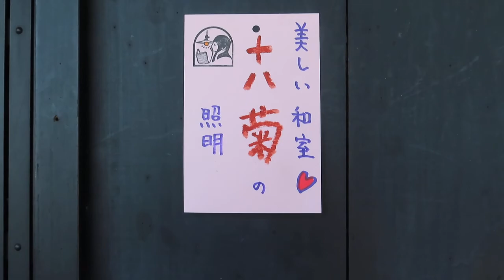和室に１８菊の美しい照明をつける ～日本のくらし～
●02060203

高さ:ガラス10.9ｃｍ
横幅:21ｃm
重さ:1.2kg
コードの長さ:46.5ｃｍ
材質:乳白ガラス
時代:大正・昭和初期製造品
在庫:1台
6畳のお部屋におすすめいたします
LED電球もお使い頂けます

通販でのご購入が可能です(国内のみ)

〒606-8334
京都市左京区岡崎南御所町22-11

日本文化に触れる
(関連動画)

(関連用語）
restoration  japanese antique lighting
Pencahayaan kamar Jepang
japanese antique lighting
éclairage antique japonais
japanische antike Beleuchtung
Pencahayaan budaya Jepang
iluminación antigua japonesa
Japonské staré osvětlení
illuminazione antica giapponese
японское старинное освещение
illuminazione della stanza giapponese
pencahayaan antik Jepang
Japansk gammal belysning
Японская атмосфера освещения
jaapani toa valgustus
японське антикварне освітлення
soilsiú seandachtaí Seapánach
japansk antik belysning
ιαπωνικός φωτισμός αντίκες
Japanse antieke verlichting
نورپردازی قدیمی ژاپنی
pag-iilaw ng japanese antigong
Ánh sáng cũ của Nhật Bản
освещение японской комнаты
lampu anti-jepang
japansk antik belysning
ဂျပန်အဟောင်းအလင်းရောင်
japon antika aydınlatma
pencahayaan kamar jepang
japonų kambario apšvietimas
pencahayaan tradisional jepun
pencahayaan antik jepun
japanilainen antiikki valaistus
lanterne antique japonaise
japansk rombelysning
iluminación de la sala japonesa